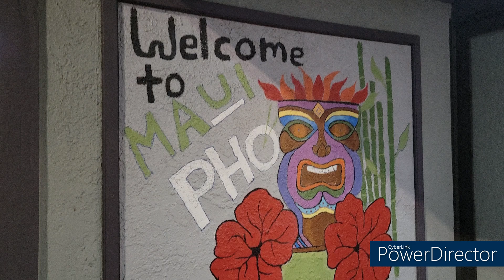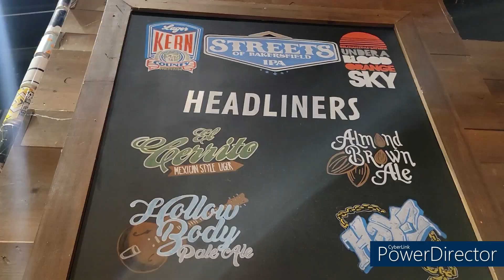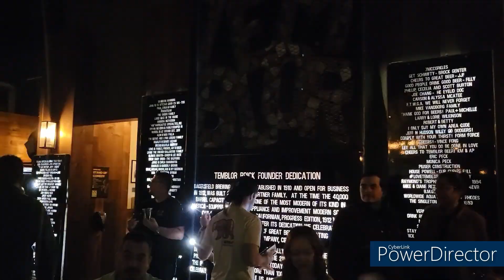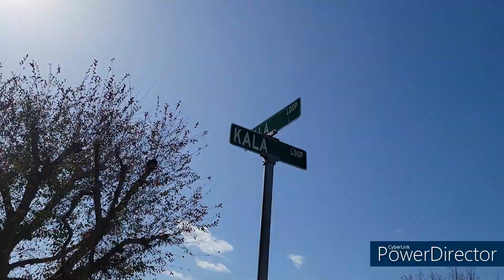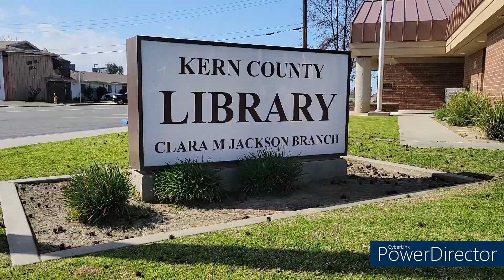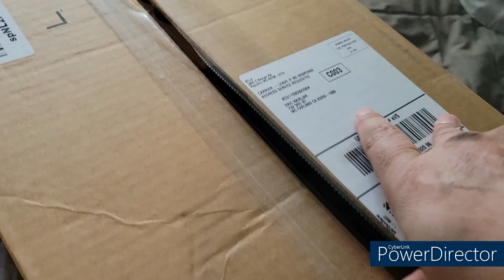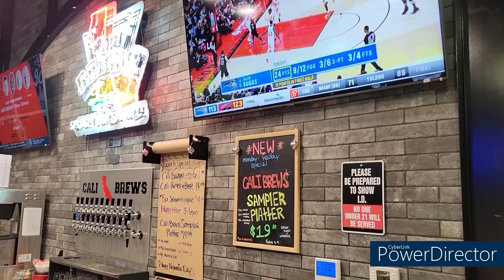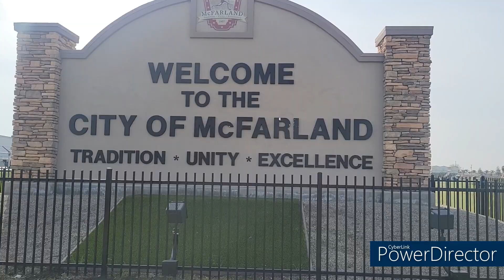Moving to Bakersfield. Temblor Brewing, Karaoke night in Cali Brews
during this 2nd month here in Kern County I stop by a few more spots throughout the month and keep adjusting while the family is away in Las Vegas